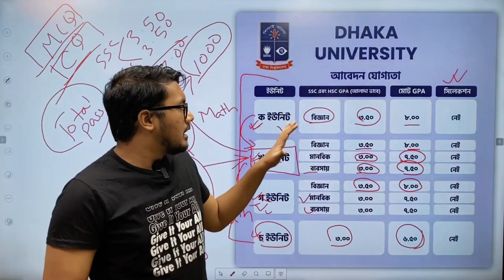যারা ঢাবিতে এক্সাম দিতে পারবে না।